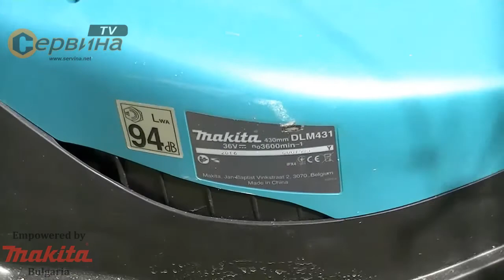TEST Акумулаторна косачка Makita DLM431Z 18+18V/3.0Ah Li-Ion 50л 20-75мм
- Ясно видима сигнална лампа за напрежение и удобен ключ за безопасност
- XPT технология - защита от прах и водни пръски
- Здрав пластмасов кожух и режещ нож от стомана
- Патентована режеща система
- 13 степени за регулиране на височината на косене
- Индикатор при пълен кош
- Лагерни колела и регулируеми сгъваеми дръжки за управление